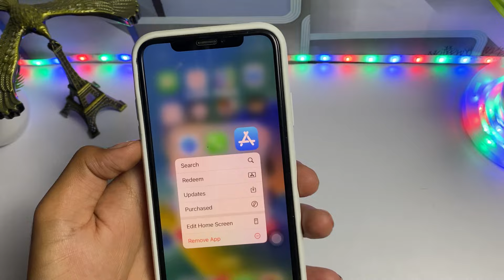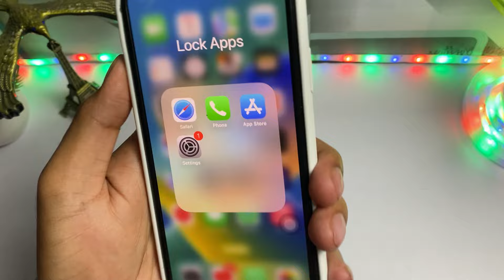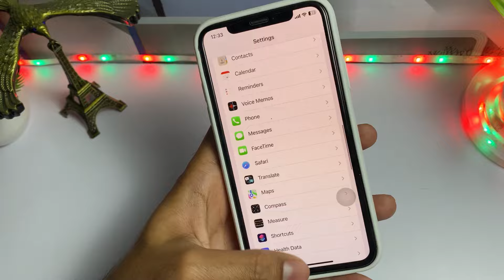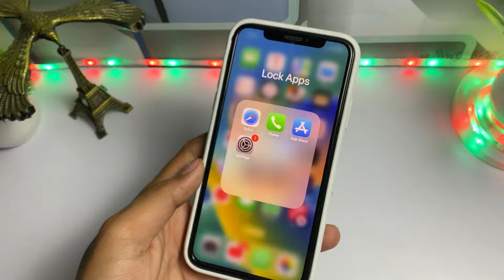iPhone Change Country Region Safe or not | Change Country in app store Safe or not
1.change country in app store safe or not 2.iphone change country region safe or not
3.is it safe to change region on iphone 4.iphone ka country kaise change karne se kya hota hai

➤ Your Queries 🟢

1.change country in app store safe or not 2.iphone change country region safe or not
3.is it safe to change region on iphone 4.iphone ka country kaise change karne se kya hota hai